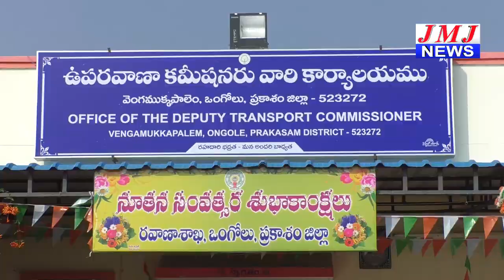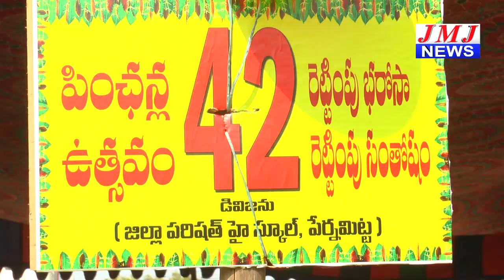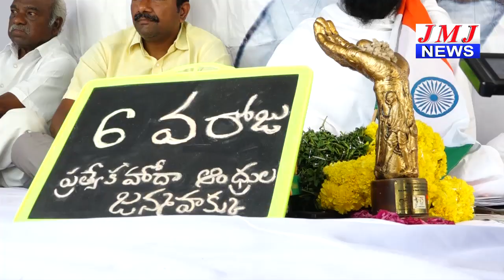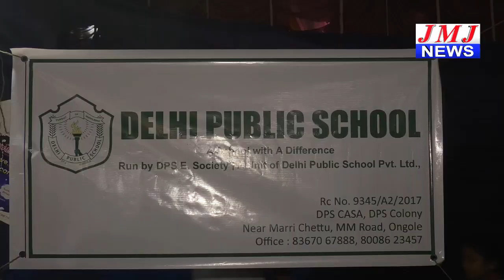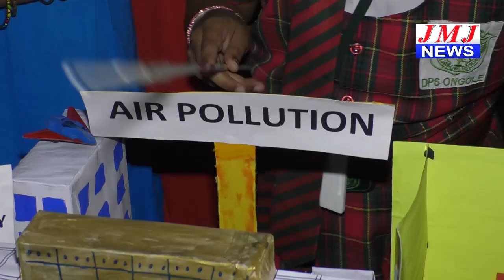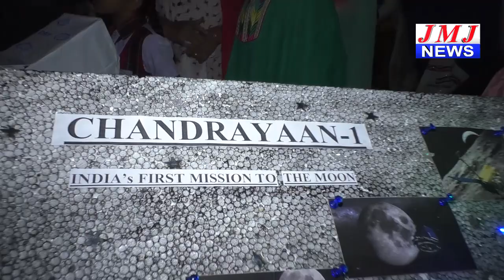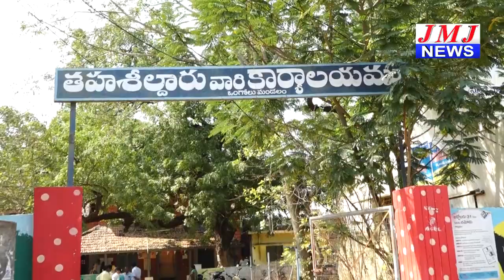JMJ NEWS 7. pm BULLETIN 04 Feb 2019 - జేఎంజే న్యూస్ 7. గం|| బులెటిన్ 04 ఫిబ్రవరి 2019 ONGOLE NEWS HD